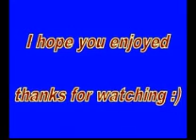My first 2 YT Japanese friends part 3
In these 3 videos you get to  watch several clips of RE4 videos done by Yuki (yukigekkou) and Natsuko (725natsuko)

Yuki, Natsuko and Kouichi (kamikazeknife) were my first YT Japanese friends!

Then I met Kouichi's friends:

Yoshi (skyline1835), an awesome knife player and an amazing drift car driver (in real life),
Shimpei (act0099) handgun specialist,
and Hiro (shimaumachris) Red 9 specialist.

I love and respect all my Japanese friends because they are good and decent persons, great RE4 players and always polite!!!

I know my good buddy Michel "Hunk" Love agrees because they are his friends too and we all belong
to the glorious RE4 Pizza Club!!!

Yiasou :) (hello and goodbye in Greek which actually means "I wish you health"

PS: The introductory song in video 1 is performed by my brother Mihalis (Michael)